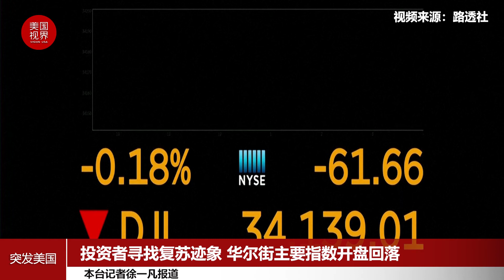投资者寻找复苏迹象 华尔街主要指数开盘回落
华尔街主要指数周一(4月19日)开盘走低，标普500指数和道指从纪录水平回落，投资者从第一季度财报季中寻找企业从新冠疫情中复苏的蛛丝马迹。